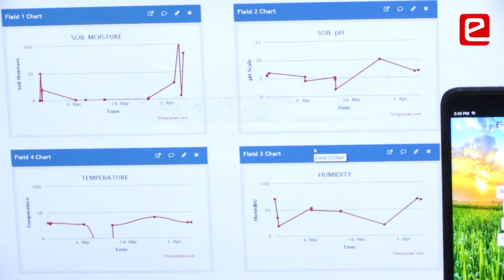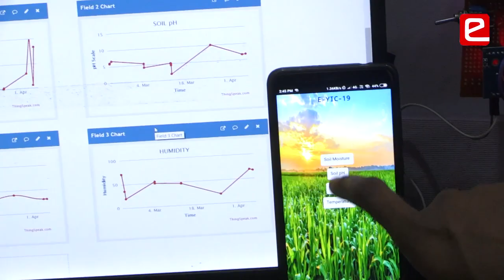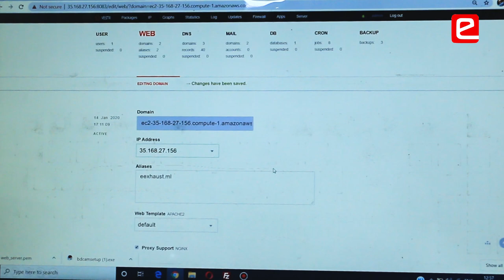Impact on Placements due to eYIC Project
Students who have participated in eYIC 2019-20 have an upper edge in placements as they can confidently talked about their project. Many students also shared that their interviewer was keen to know about their project work developed during eYIC and the interviewer is amazed by the depth of the knowledge students gained in this process.